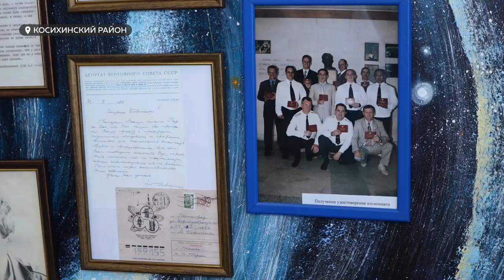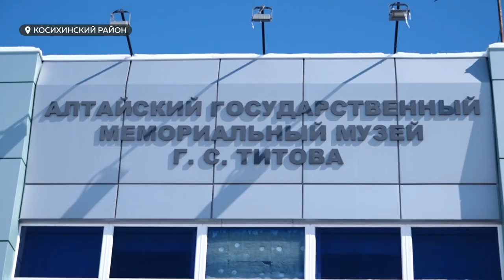В селе Полковниково стартовал фестиваль космоса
Сегодня – День космонавтики. В селе Полковниково, на родине второго космонавта мира Германа Титова, открыли восьмой краевой фестиваль космоса «Я. Алтай. Вселенная». Масштабные мероприятия пройдут в течение нескольких дней. Смотрите, как начался фестиваль и какая программе в целом ждет гостей.